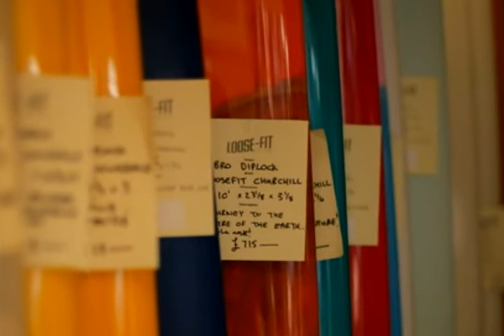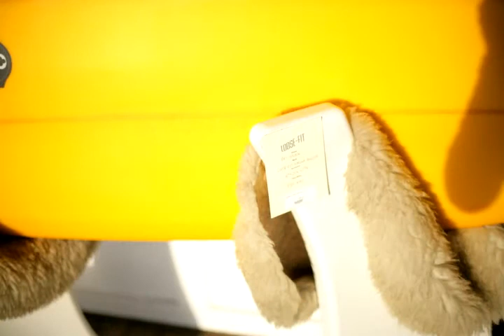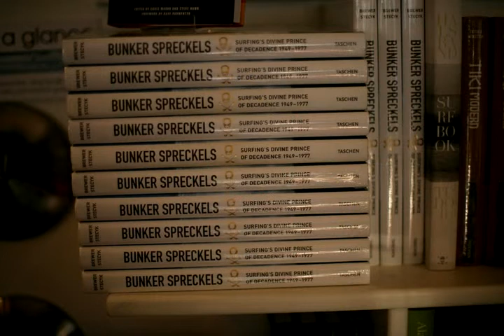Mikey Corker, Loose-fit Surf Shop. Braunton, Devon